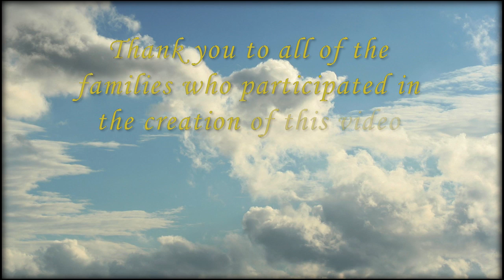Results of Cochlear implantation in Children Presented by Choices-Delaware.org.mp4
Nine children with cochlear implants are have different ages of implantation , different degrees of pre-implant hearing experience, and differing duration of implant use. The youngest, at 2, can imitate phonemes one year after implantation. This video is presented by choices-delaware.org.